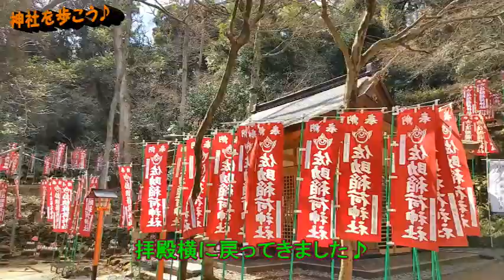#180 佐助稲荷神社（鎌倉市） Sasuke-inari Shrine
アクセス：JR「鎌倉駅」徒歩１８分
御祭神：宇迦御魂命（うかのみたまのみこと）
　　　　大己貴命（おおなむちのみこと）
　　　　佐田彦命（さるたひこのみこと）
　　　　大宮女命（おおみやひめのみこと）
　　　　事代主命（ことしろぬしのみこと）

ええ、ようやくたどり着くことができた稲荷神社さん♪
一度、どうしても辿り着かず（笑）、諦めて帰ったことがあります。

今回は、ご参拝の許可が出たようで、少し長居させていただきました（そのあと「気あたり」して、養生していることは内緒（笑））。

どうしても、「かまくらの隠れ里」、異空間の神社さんに来てみたくて・・・。

スピリチュアル的な力はミジンコほども無いことは・・・なんどもお伝えしておりますが、・・・そんな私でも感じるかなりの力強い「パワー」が有ります。

その昔、「源頼朝」の夢枕に「佐助の翁（おじいさん）」が立ち、平家討伐を勧めたとのことで、「出世稲荷」とも呼ばれ、出世や開運のご神徳があると言われています。

見所は、奉納鳥居を含む朱色の鳥居群から、無数に奉納されている「白狐」、そして御神水の湧き出る「霊狐泉（れいこせん）」、縁結びの「十一面観世音菩薩」です。

とにもかくにも「白狐」の数に圧倒されますが、ご参拝出来て良かったと思っています。そう、「気あたり」はきっと吉兆（笑）。

鎌倉に御寄りの際と言うよりは、ぜひ「佐助稲荷さん」に行く目的で行ってみてくださいね♪